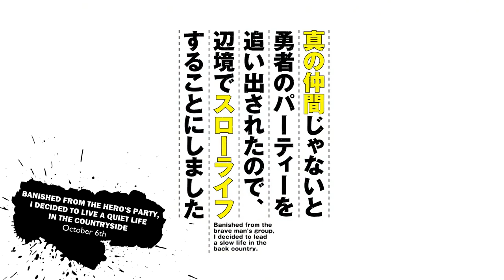Every New ISEKAI & FANTASY From The Fall 2022 Season!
It's that time of the season to take a look at every new Isekai and Fantasy anime coming in Fall 2021!

Anime Order:
0:00 - Mushoku Tensei
1:24 - Restaurant To Another World
1:46 - Assassin Isekai
2:58 - The Faraway Paladin
3:34 - The Evolution Fruit
4:18 - Takt. Op Destiny
5:45 - Hero's Quiet Life
6:28 - Arcane
7:26 - Worth Mentioning